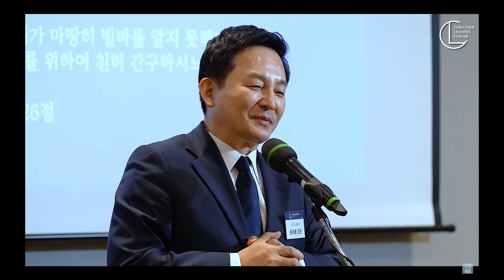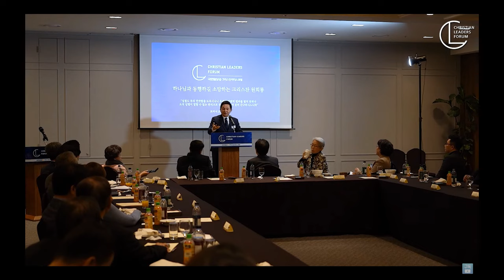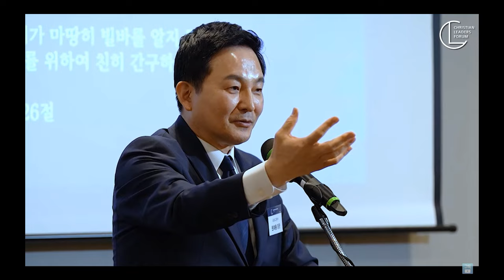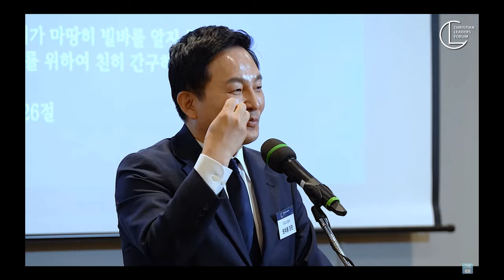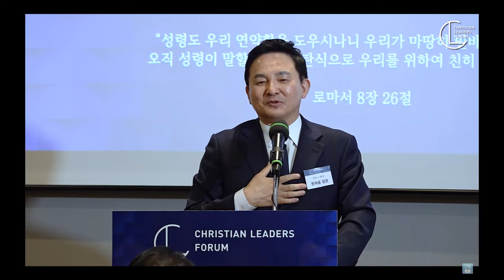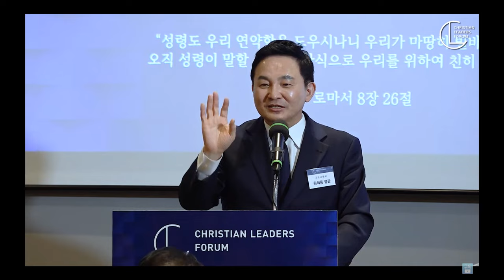안수집사 원희룡